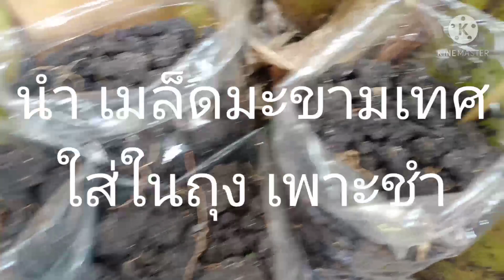ปลูกมะขามเทศง่ายๆ เพาะเมล็ด EP1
วิธีปลูกมะขามเทศง่ายๆด้วยเมล็ด